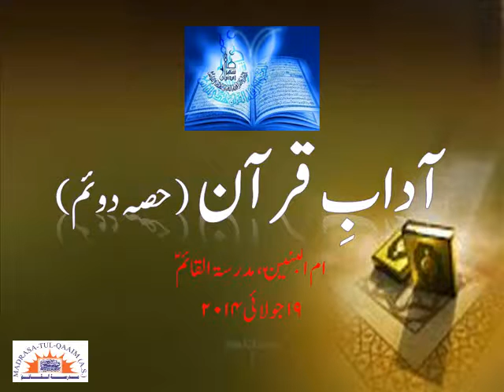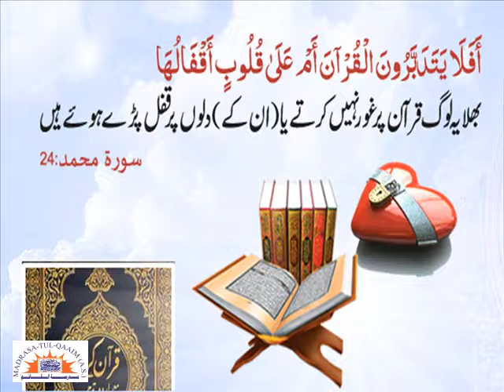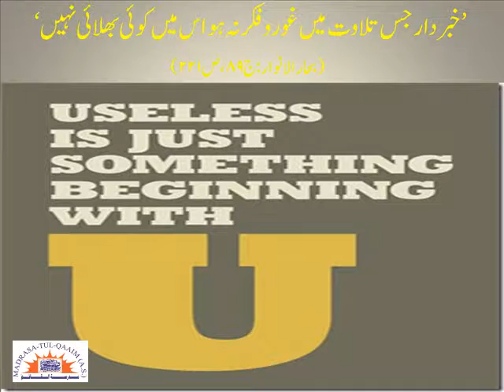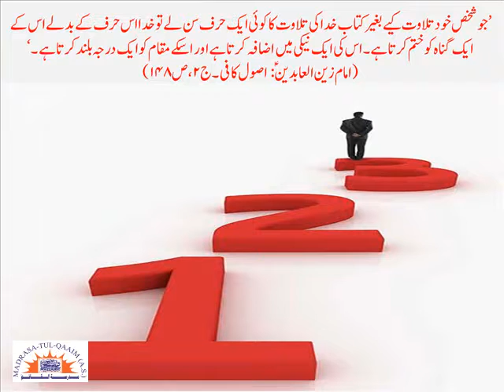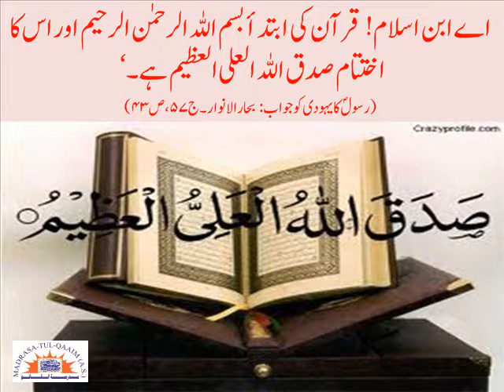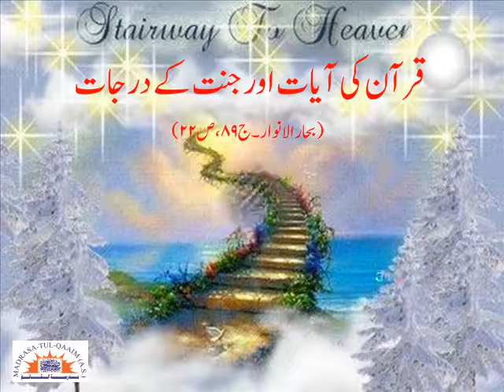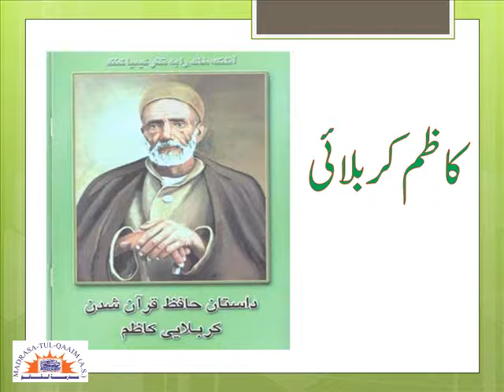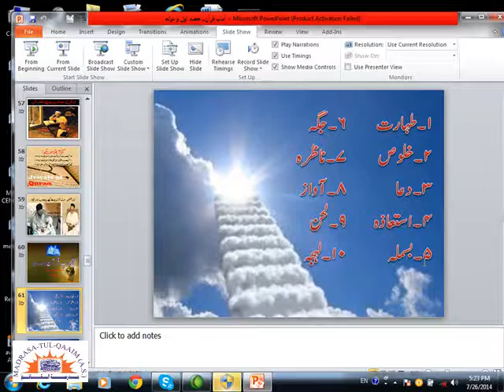Aadab-e-Tilawat-e-Quran - Part 2 - Sir Muhammad Aleem Sheikh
آدابِ تلاوتِ قرآن ۔۔۔ حصّہ دوم